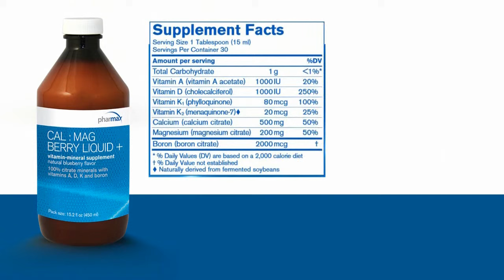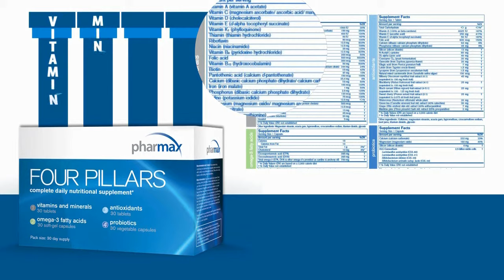Pharmax Product Review: Quality Nutraceuticals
Pharmax is continuously looking at improving or adding efficacious products to the range of nutritional products available to the healthcare practitioner.

For the past 15 years, Pharmax has provided high quality, effective nutraceutical formulas backed by clinical and traditional evidence.
Pharmax superior quality products are available exclusively through licensed healthcare professionals.

B Complex - This allergen free, high dose vitamin B formulation promotes healthy red blood cell formation and supports energy production, cognitive function and the normal metabolism of proteins, fats and carbohydrates.

Cal : Mag Berry Liquid - Designed to provide comprehensive support for bone density and maintenance of bones and teeth, this naturally flavored liquid formulation provides bioavailable calcium and magnesium, along with therapeutic doses of vitamins A, D and K.

Four Pillars - Conveniently packaged for daily dosing, the product supplies vitamins, minerals, probiotics and omega-3 essential fatty acids for comprehensive daily nutrition.   No refrigeration is required making these handy and suitable for travel.

Should you have any questions about these or any other products from Pharmax, please call, visit or email Professional Supplement Center where our friendly and knowledgeable staff is always happy to assist you.